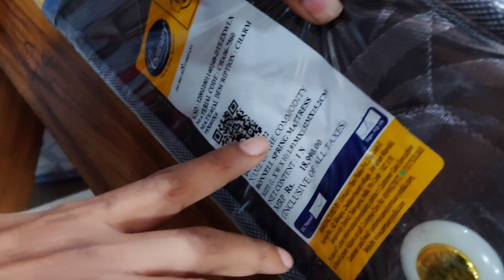16990 വിലയുള്ള നിലമ്പൂർ തേക്കിന്റെ ഫാമിലി കട്ടിൽ വാങ്ങുമ്പോൾ 18990 വിലയുള്ള Centuary Bed സൗജന്യം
NILAMBUR FURNITURE MART
BYPASS ROAD
NEAR MAYYILVAHANAM COMMUNITY HALL
SHORANUR
PALAKKAD 679121